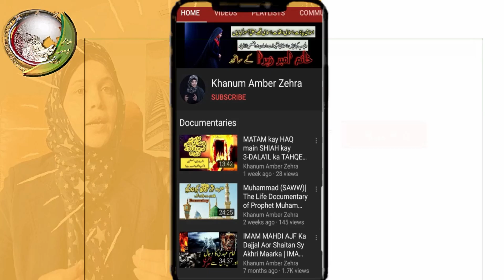Imam Hussain ki Shahadat Ka Waqia | Mojiza | Mojza | Ashura| Masaib | معجزہ